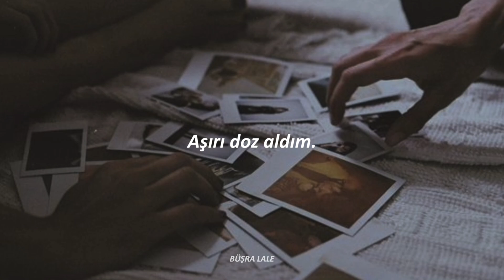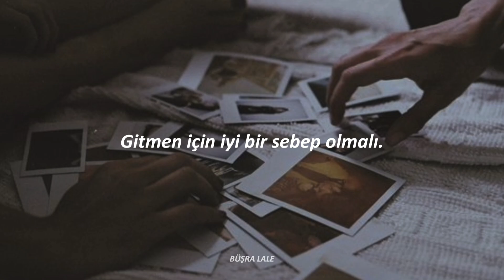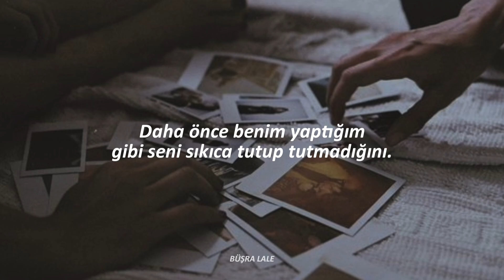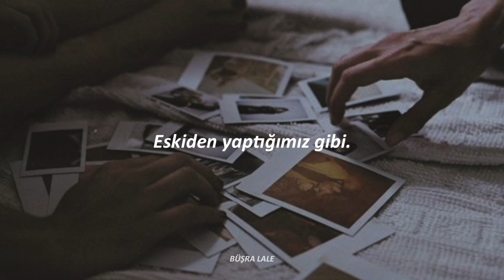Selena Gomez & Charlie Puth - We Don't Talk Anymore (Türkçe Çeviri)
Bana ulaşabilirsiniz,